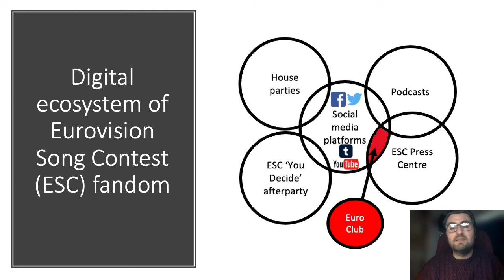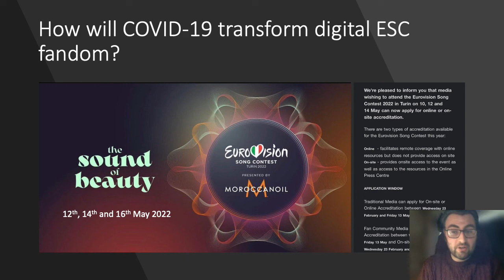Work in Progress: Eurovision Fandom's Digital Ecosystem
Part of the Digital Geographies Research Group's Work in Progress series, in this video Jamie Halliwell (Manchester Metropolitan University) explores how fan and sexual identity is expressed and practiced within the digital ecosystem of Eurovision Song Contest fan spaces.